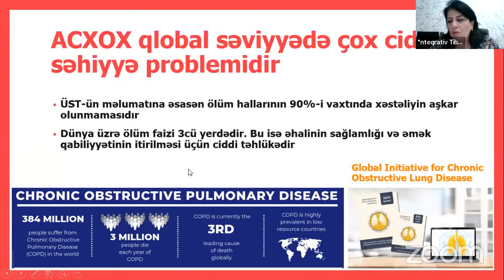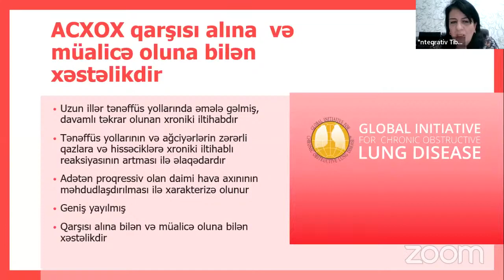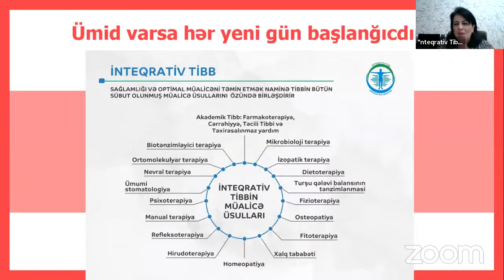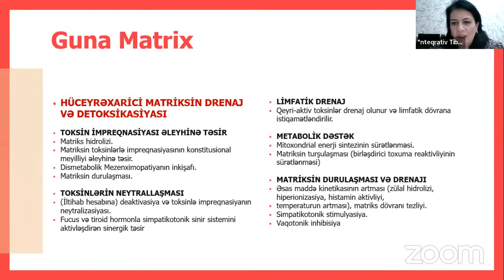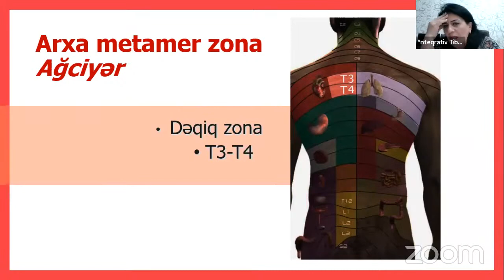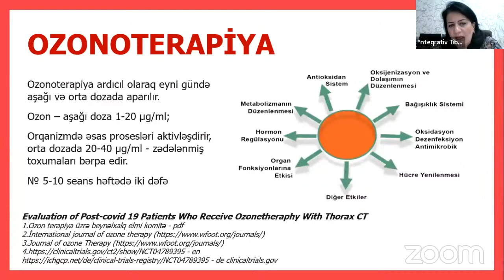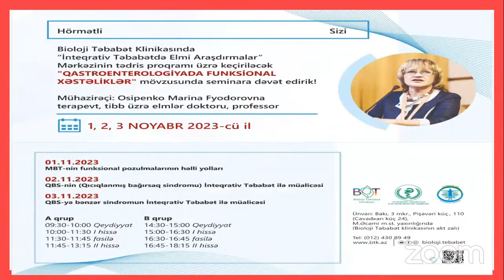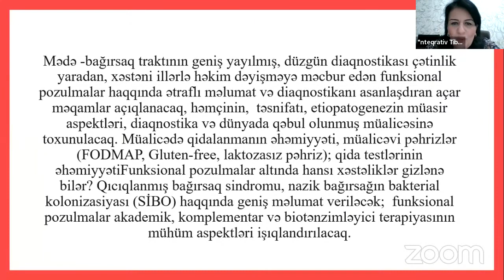VEBİNAR | Ağciyərlərin Xroniki Obstruktiv Xəstəliklərinin müalicəsinə İnteqrativ Təbabətin yanaşması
Mühazirəçi:* Dr. Gülnar Quliyeva - terapevt, osteopat
İnteqrativ Təbabət üzrə mütəxəssis, Bioloji Təbabət Klinikasının baş həkimi